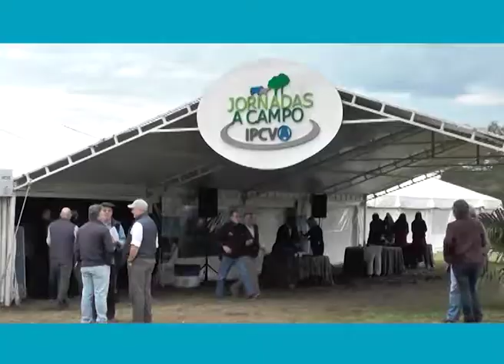727 - "Jornada del IPCVA en Formosa", Ulises Chito Forte (11/7/2017)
727 - "Jornada del IPCVA en Formosa", Ulises Chito Forte, presidente del IPCVA. Emitido el 11/7/2017 en Canal Rural.